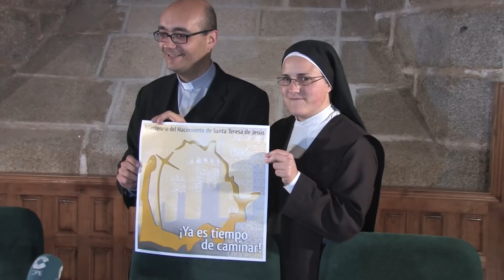Presentación logo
Videoclap